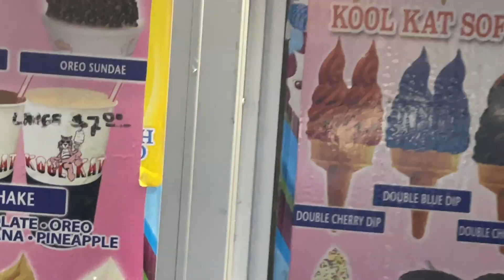MEETING FRENCH MONTANA AND DREAM DOLL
MY NEW EP OUT NOW